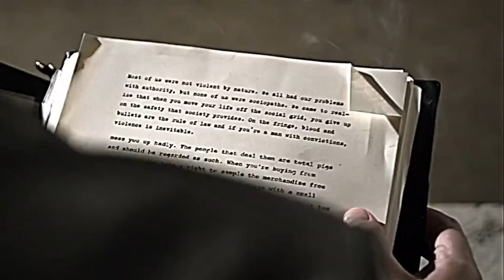This is who i'm, i can't change 💔😔